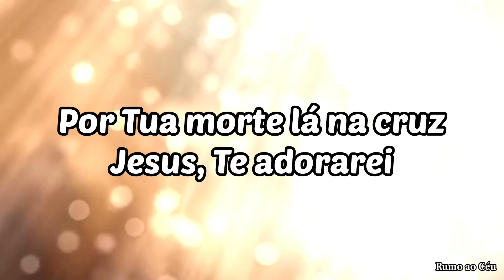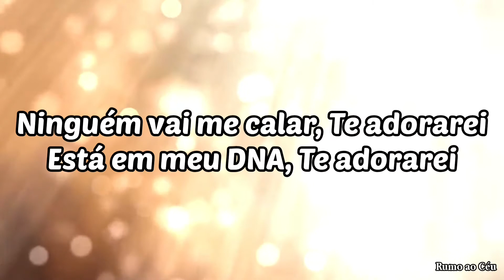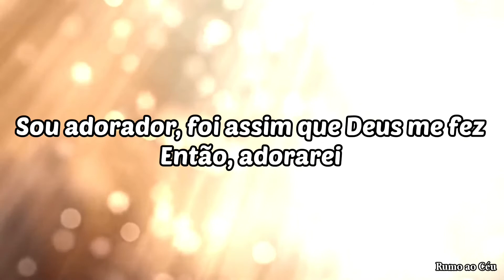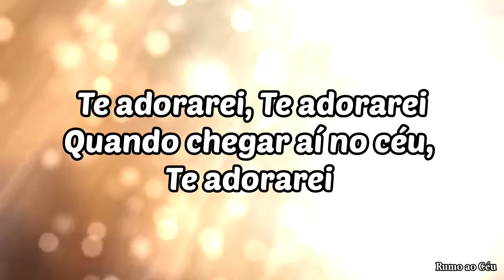ADORAREI - Fabiana Anastácio | Voz e Letra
Oie! A paz do senhor a todos! 😄
Espero que tenham gostado do vídeo! 😊
LETRA :

Adorarei

Fabiana Anastácio

Por Tua morte lá na cruz
Jesus, Te adorarei
Pelo sangue derramado
Pelo véu que foi rasgado
Te adorarei

Pelo privilégio de aqui estar
Poder soltar a minha voz e Te louvar
Por sentir aqui tua presença
Pela total certeza da Tua existência
Te adorarei
(Adorarei)

Por Teu Santo Espírito que habita em mim
Por Teu grande amor que não tem fim
Te adorarei
Por me inspirar na letra da canção
Por cantar agora e sentir Sua unção
Te adorarei

Te adorarei
Senhor mais uma vez, Te adorarei
Fui chamado pra adorar, então, adorarei
Sou adorador, foi assim que Deus me fez
Então, adorarei

Adorarei
Então, adorarei

Ninguém vai me calar, Te adorarei
Está em meu DNA, Te adorarei
Ainda que tirarem minha vida
Quando chegar aí no céu, Te adorarei (Te adorarei)

Está no meu DNA, Te adorarei
Quando chegar aí no céu, Te adorarei

Te adorarei, Te adorarei
(Adorarei)

Te adorarei
Te adorarei

Te adorarei
Então, adorarei

Te adorarei
Então, adorarei

Quando chegar aí no céu, eu Te adorarei
Composição: Wilson Silva / Tony da Mata / Anderson Lima

(Eu decidi fazer esse vídeo em homenagem a cantora Fabiana Anastácio, que o senhor recolheu no dia 4 de junho de 2020, foi uma notícia muito inesperada pra mim , mas meu coração fica em paz porque eu sei que ela está em um bom lugar! Como ela mesma cantava : "E ainda que tirarem minha vida, quando chegar aii no ceu te adorarei", ela foi uma mulher de Deus , canal de bênção pras nossas vidas! Profetizou e ganhou muitas almas para o reino, e agora o senhor deu descanso a ela ...
Deus sabe de tudo irmãos! E tudo que acontece é permissão DELE.

Orai e vigiai por que o dia do senhor está próximo! )

💡| Deixe sugestões nos comentários para ajudar a melhorar o Canal!
Mais musicas no RUMO AO CÉU OFICIAL 👇🏻
Toda Honra e Gloria seja dada a Deus!

Até a próxima! Deus abençoe! ❤